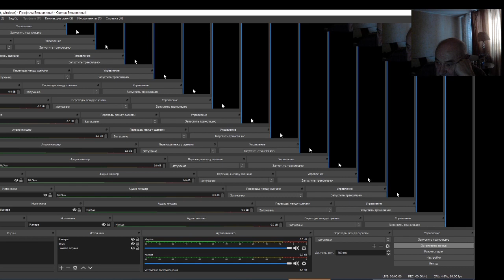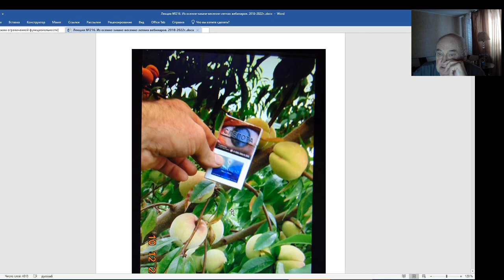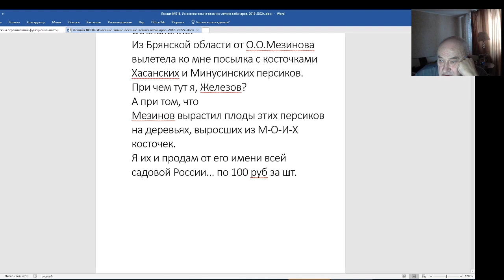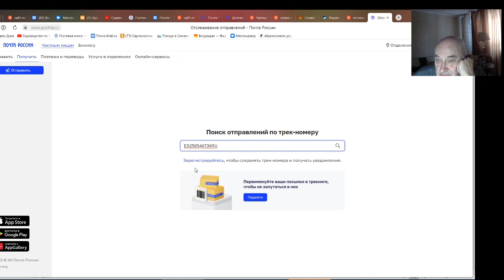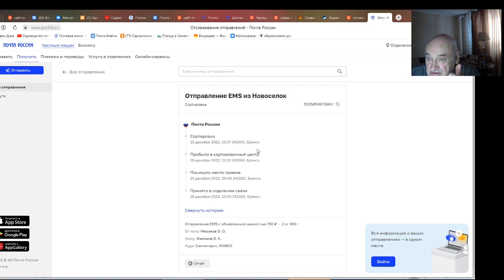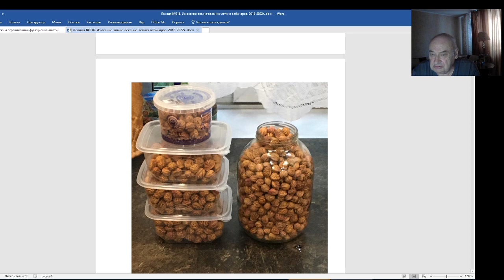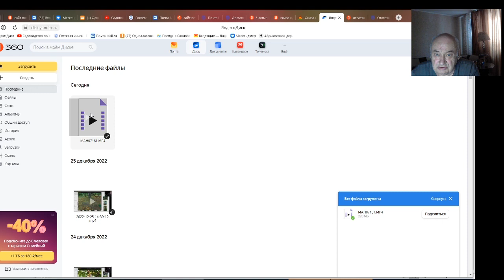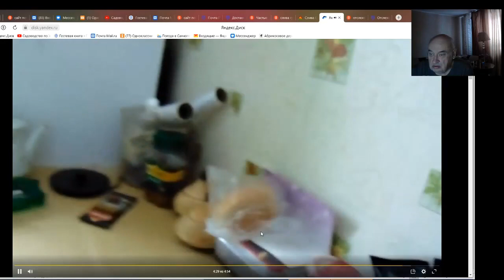Железов в панике - почтовая служба ЕМС, Где ценные черенки и косточки СИБИРСКИХ персиков. Серия №2.